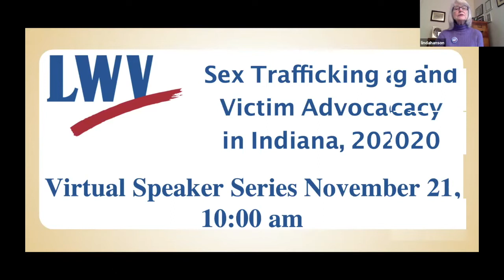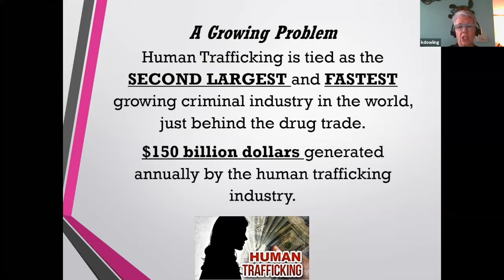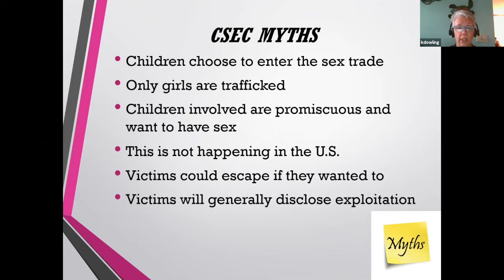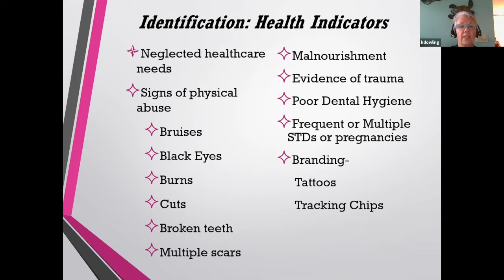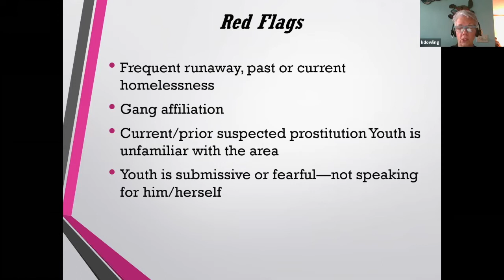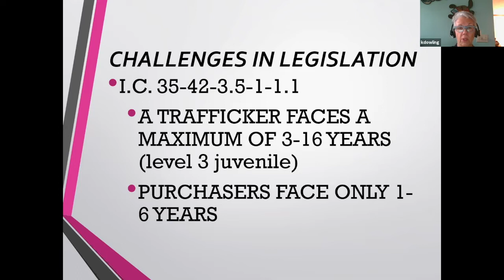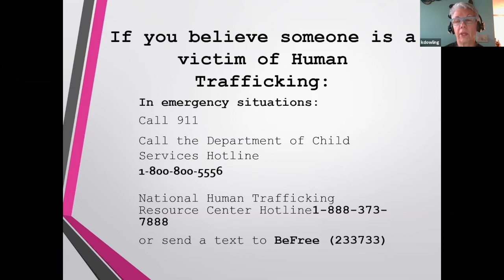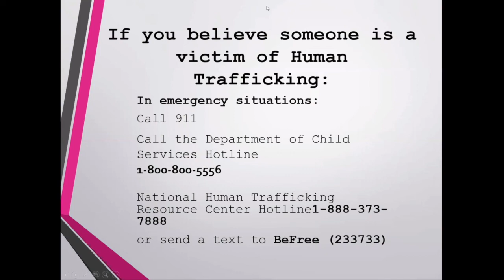Sex Trafficking and Victim Advocacy in Indiana 2020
Saturday, November 21, 2020, 10:00 AM until 11:30 AM

Judge Dowling is a member of the Indiana Board of Juvenile and Family Court Judges, and of the Indiana Supreme Court Working Group to address Sex Trafficking in the State of Indiana, Judge Dowling has now been named chair of the CSEC sub-committee through the Indiana Commission on Improving the Status of Children.